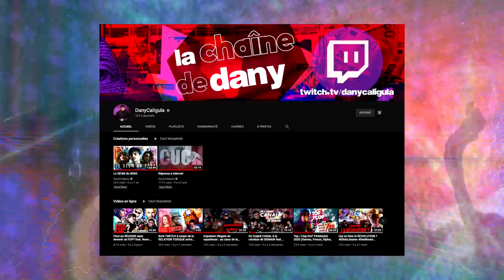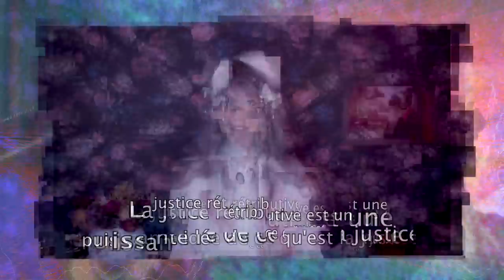D'où viennent la CANCEL CULTURE et la PURETÉ MILITANTE ? avec Marie & Cassandre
Le best of avec François Bégaudeau sera disponible semaine prochaine, en attendant voilà un best of du SquatPhilo de décembre !

BESTOF d'une discussion sur la pureté militante issue du Squat Philo de décembre, soirée complète dispo en VOD sur Twitch 👇

Merci à Marie et Cassandre pour leur participation ! Retrouvez les sur leurs réseaux :

Pour soutenir la chaîne, le meilleur moyen c'est Tipeee

Pour ne rien rater, suivez mon Twitter : @DanyCaligula

- SOMMAIRE -

00:00 Introduction
00:42 De l'opinion au conflit
08:49 Influence chrétienne sur la justice
13:33 Retrouver la philosophie française
21:17 Construire et situer son identité

- S/O -

Animation : Dany, Cassandre & Marie
Production : Zawa Prod
Régie : Djowcoco
Montage : Nan Sans Fromage
Miniature : Wendöh